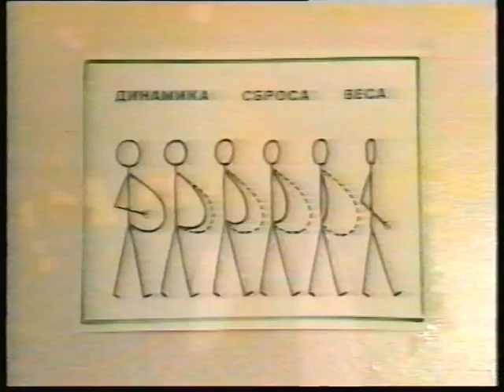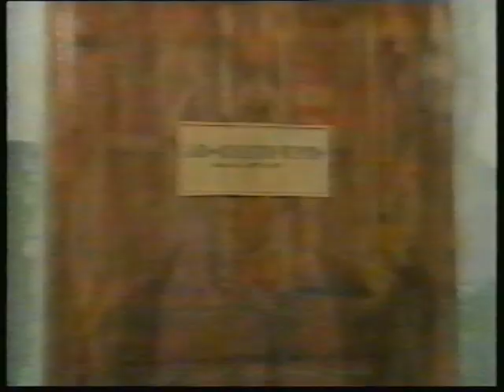Джентльмен-шоу (РТР, 29.10.1994)